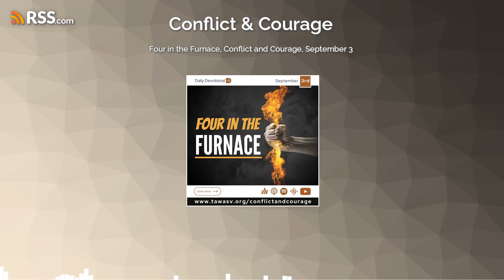Four in the Furnace, Conflict and Courage, September 3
Our God whom we serve is able to deliver us from the burning fiery furnace, and he will deliver us out of thine hand, O king. Daniel 3:17.  {CC 252.1}

     The Lord did not forget His own. As His witnesses were cast into the furnace, the Saviour revealed Himself to them in person, and together they walked in the midst of the fire. In the presence of the Lord of heat and cold, the flames lost their power to consume.  {CC 252.2}
     From his royal seat the king looked on, expecting to see the men who had defied him utterly destroyed. But his feelings of triumph suddenly changed. The nobles standing near saw his face grow pale as he started from the throne and looked intently into the glowing flames. In alarm the king, turning to his lords, asked, "Did not we cast three men bound into the midst of the fire? . . . Lo, I see four men loose, walking in the midst of the fire, and they have no hurt; and the form of the fourth is like the Son of God."  {CC 252.3}
     How did that heathen king know what the Son of God was like? The Hebrew captives filling positions of trust in Babylon had in life and character represented before him the truth. When asked for a reason of their faith, they had given it without hesitation. Plainly and simply they had presented the principles of righteousness, thus teaching those around them of the God whom they worshiped. They had told of Christ, the Redeemer to come; and in the form of the fourth in the midst of the fire the king recognized the Son of God. . . .  {CC 252.4}
     He who walked with the Hebrew worthies in the fiery furnace will be with His followers wherever they are. His abiding presence will comfort and sustain. In the midst of the time of trouble --trouble such as has not been since there was a nation-- His chosen ones will stand unmoved. Satan with all the hosts of evil cannot destroy the weakest of God's saints. Angels that excel in strength will protect them, and in their behalf Jehovah will reveal Himself as a "God of gods," able to save to the uttermost those who have put their trust in Him.  {CC 252.5}